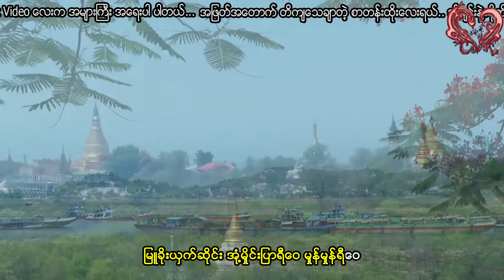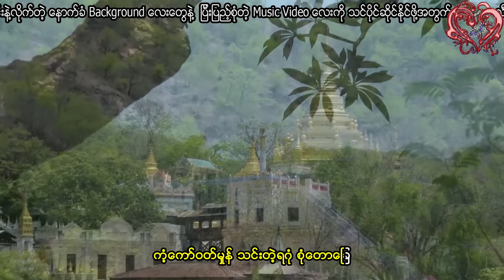သုမောင် - စစ်ကိုင်းတောင် (Thu Maung - Sagaing Taung)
Song - စစ်ကိုင်းတောင်
Artist - သုမောင်
Composer - မြို့ မငြိမ်း
Album - ကသစ်ပန်း အပါအဝင် ငယ်ရုပ်ဆင်တေးများ
Band - ထရမ်းပက်ဝင်းဦး
ဆိုင်း - စိန်မြင့်ခိုင်
Recording - ရဲခေါင် (မေ)
Released -

Song - စစ္ကိုင္းေတာင္
Artist - သုေမာင္
Composer - ၿမိဳ႕ မၿငိမ္း
Album - ကသစ္ပန္း အပါအဝင္ ငယ္႐ုပ္ဆင္ေတးမ်ား
Band - ထရမ္းပက္ဝင္းဦး
ဆိုင္း - စိန္ျမင့္ခိုင္
Recording - ရဲေခါင္ (ေမ)
Released -